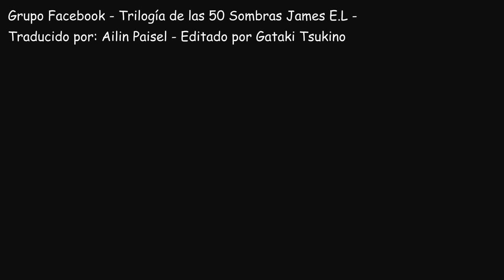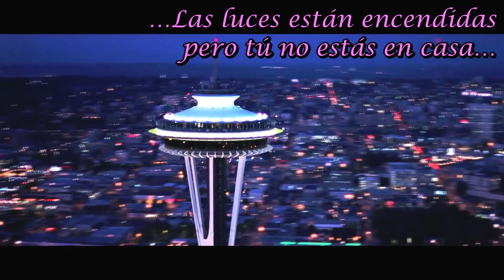FIFTY SHADES OF GREY - WE AIM TO PLEASE (FAN FILM 2012) Subtitulada español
Traducción realizada por Trilogía 50 Sombras.